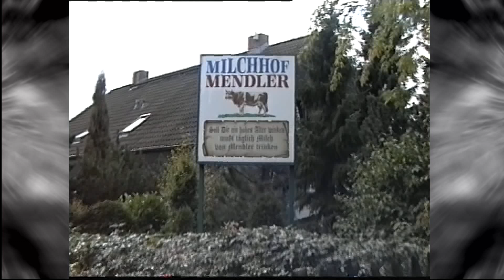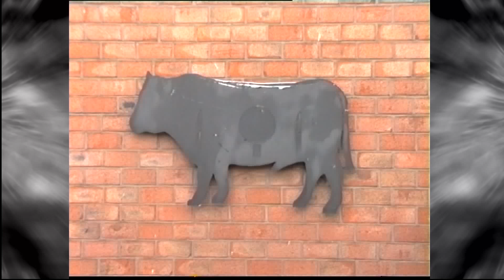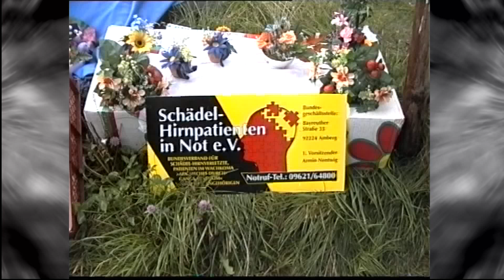Rudow Milchhof Mendler Erntedankfest 1996